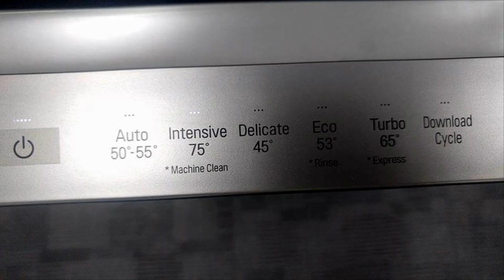8. Cleaning the dishwasher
To maintain performance and prevent problem, check the outside and inside of the appliance. including filters and spray arms regularly.
Refer to owner's manual for detail information.